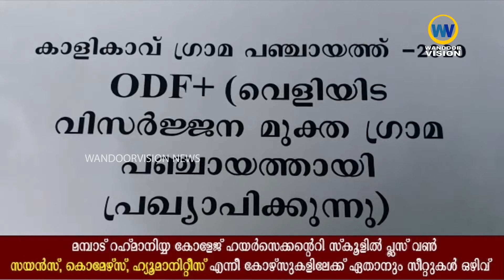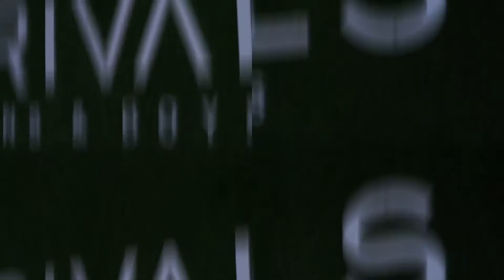ഭിന്നശേഷിക്കാരായ ആളുകൾക്ക് ആനുകൂല്യ കാർഡ്‌ വിതരണവും അനുമോദന ചടങ്ങും സംഘടിപ്പിച്ചു|Kalikavu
കാളികാവ്പഞ്ചായത്തിൽ ഓഡിഎഫ് പ്ലസ് പ്രഖ്യാപനവും ഭിന്നശേഷിക്കാരായ ആളുകൾക്ക് ആനുകൂല്യ കാർഡ്‌ വിതരണവും അനുമോദന ചടങ്ങും സംഘടിപ്പിച്ചു

വാർത്തകൾക്കും പരസ്യങ്ങൾക്കും.